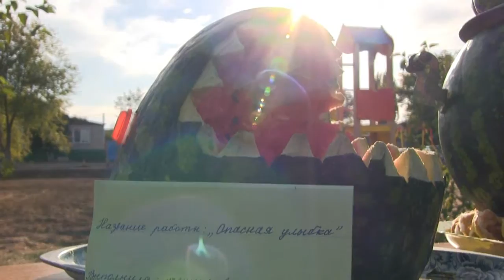Мой арбуз танцует блюз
The Saratov Rooms отправился в Ровное, чтобы узнать за что местные жители любят эту сочную ягоду